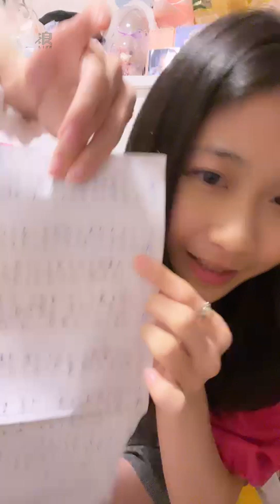231118 20:45 AKB48 Team TP Unit Peek A Boo 研究生 吳婉淩 浪Live